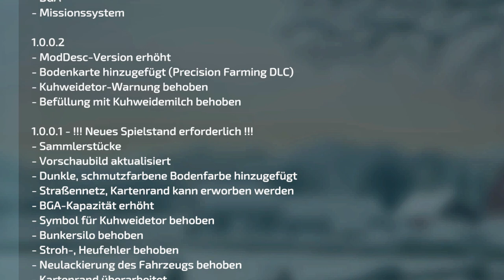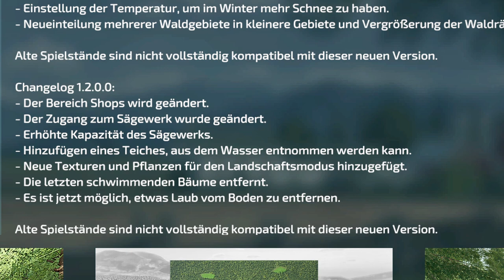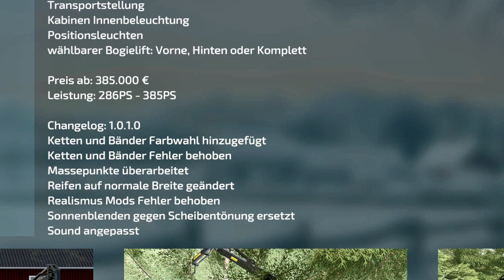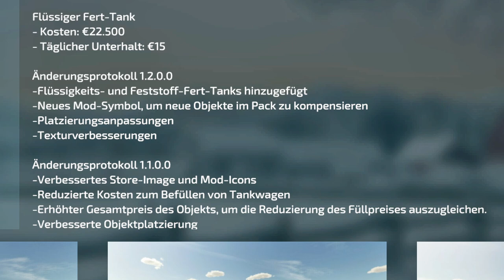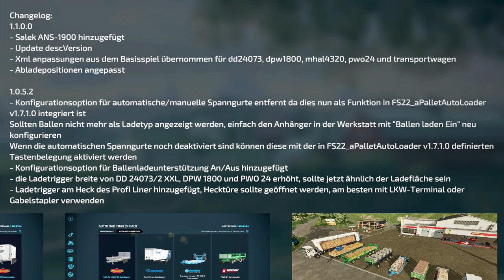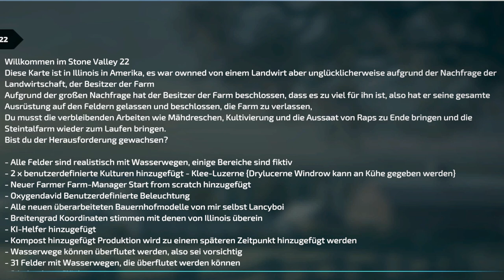LS22/FS22 - 1 neue Karte - 14 Neue Mods - 12 Updates - Modhub - Stone Valley 22 - Case Titan Floater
Mod des Tages: Case Titan Floater Pack